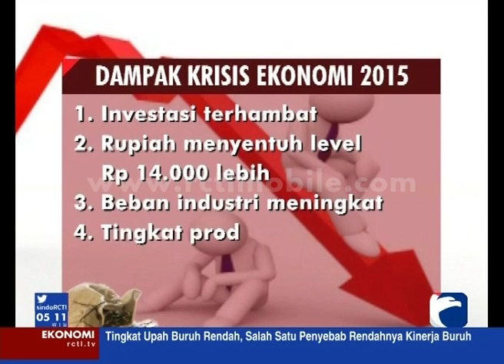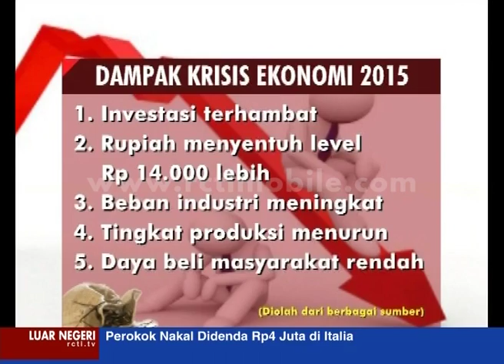Partai PERINDO Desak Pemerintah Perhatian Perkembangan Industri [Sindo Pagi] [28 des 2015]